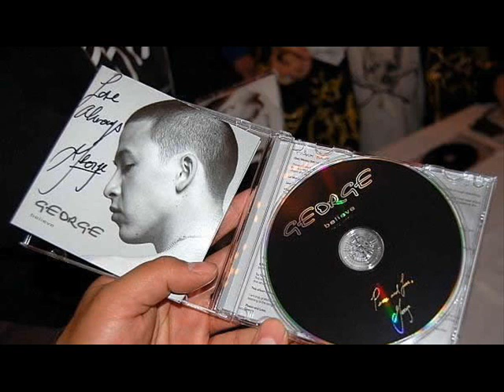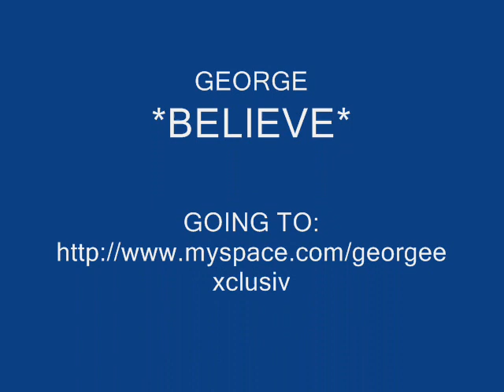george nozuka-butterfly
george nozuka,photo-music-motage